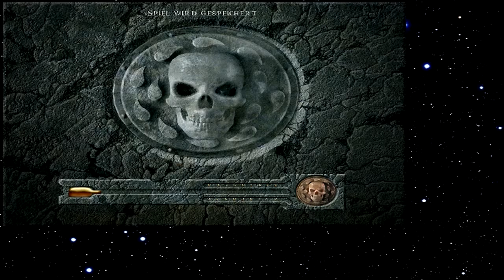Let's Play Baldur's Gate 215 - Die beiden Meuchelmörder (Deutsch)